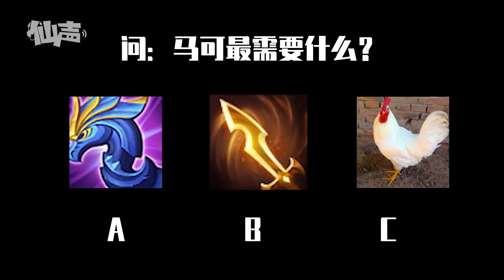【仙声】每月爆笑TOP秀：厨王争霸赛！